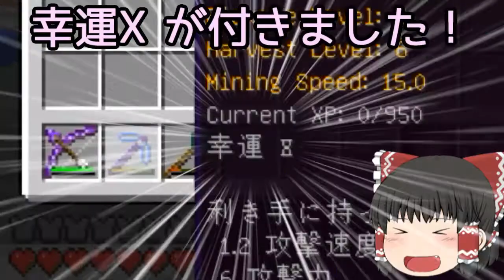【Minecraft】息抜きに血でも捧げましょう Part13【ゆっくり+ささら実況】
BloodMagicを中心に、魔術・工業MODをいくつか導入して息抜きします。
※ProjectEが入っておりますので苦手だという方はご注意下さい。

導入MOD
BloodMagic,ArsMagica2,Botania,ProjectE,EnderIO,Mekanism他